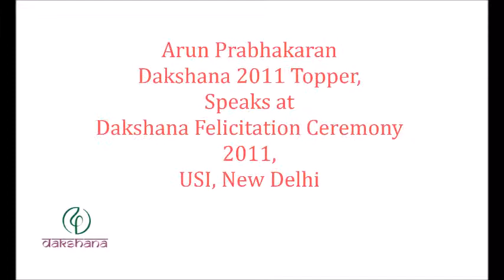Arun Prabhakaran Topper 2011